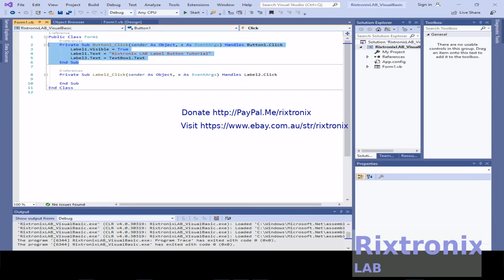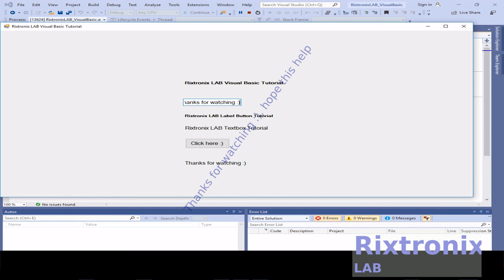How to use textbox visual studio visual basic easy